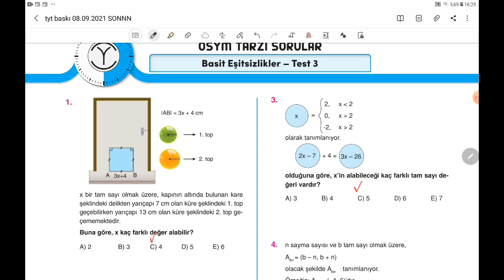BASİT EŞİTSİZLİKLER TEST 3-2022 TYT MATEMATİK SORU BANKASI (UMUT ER)